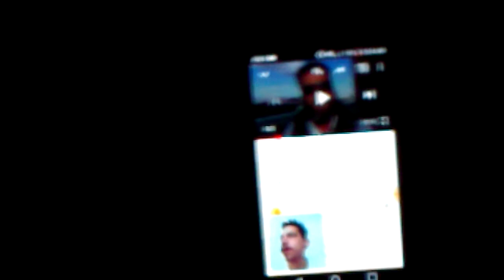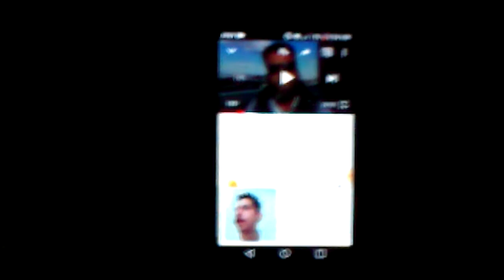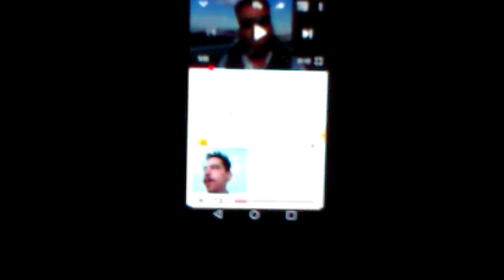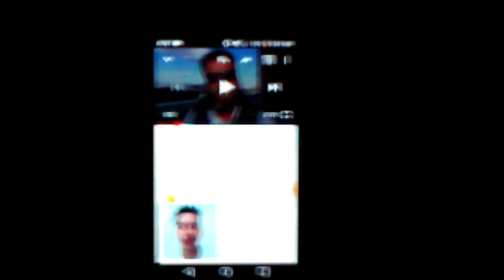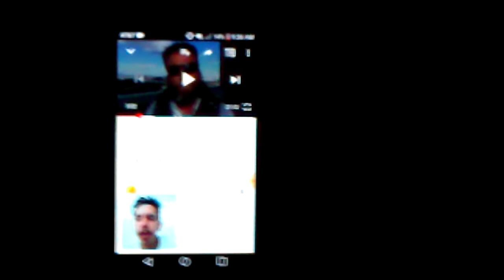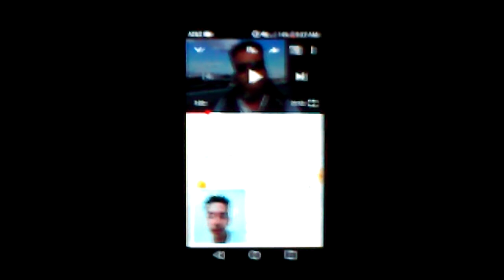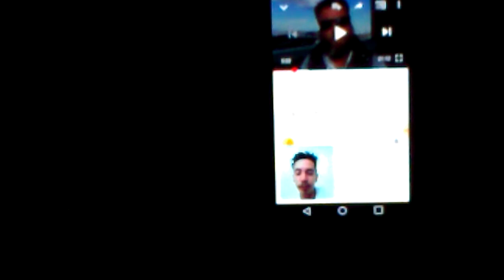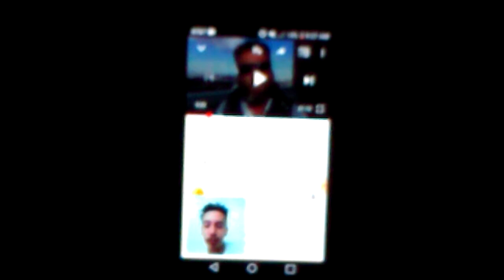get clear, release the shit